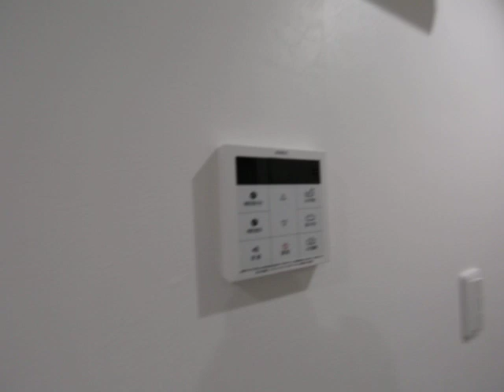プレンフルⅡ 201号室 内装動画